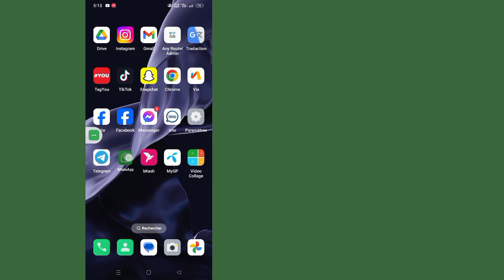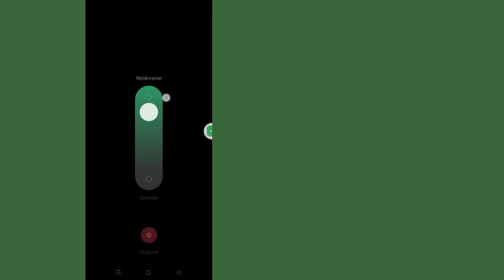Comment réparer Meta AI sur WhatsApp | L'option WhatsApp Meta AI n'affiche pas le problème